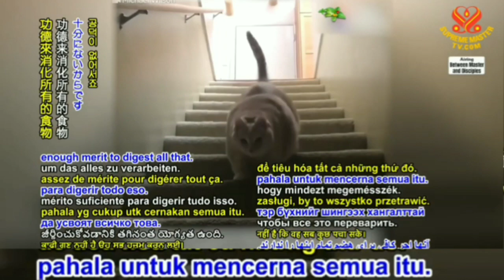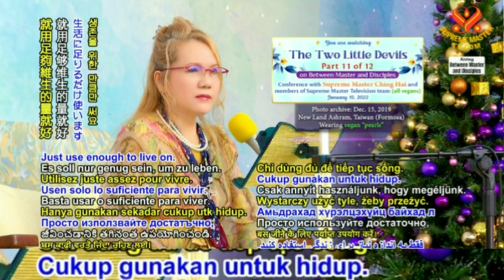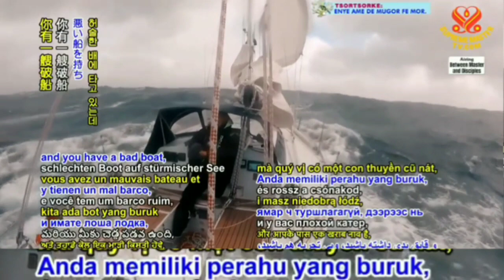Selalu bersikap waspada dan gunakanlah secukupnya untuk hidup kita